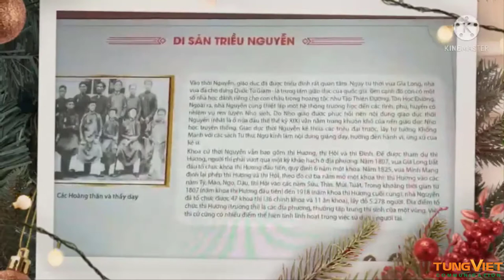[TVC-VDS]Màn hình kỹ thuật số - Giải pháp trình chiếu cho các bảo tàng công nghệ, bảo tàng tương tác